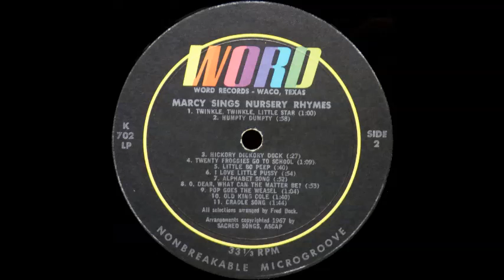Little Marcy - I Love Little Pussy [1960s Children]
Little Marcy (Marcy Tigner) sings "I Love Little Pussy" from the album "Marcy Sings Nursery Rhymes".